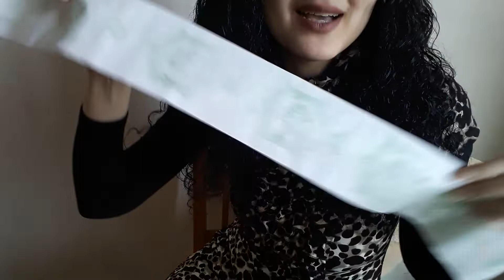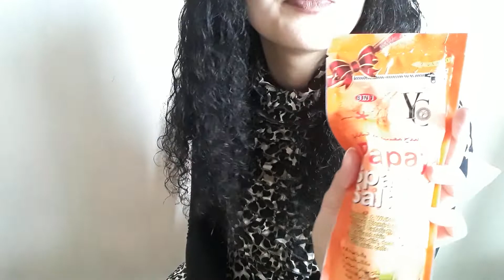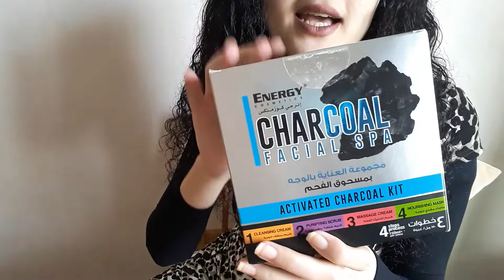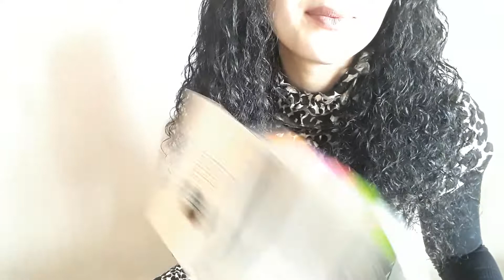مشتريات شهر مارس 2020 (الجزء الثاني)